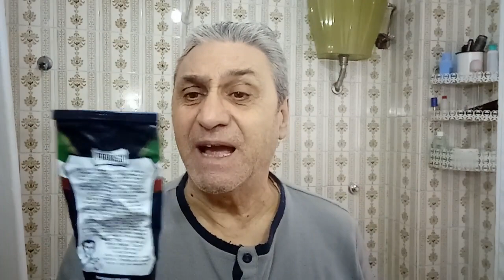Shavette Estas, Linea Blu, After Shave Xflex.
RITORNO ALLA RASATURA TRADIZIONALE
Rasoio Shavette Estas Acciaio, Armato con Astra Verde, Prebara e Crema da barba Proraso Linea Blu , Montaggio in Ciotola Proraso con Pennello Omega 10083 in Setola di maiale. per una perfetta rasatura tradizionale .

●▬ ☕ Se ti fa piacere, sostieni il mio canale. ☕ ▬●